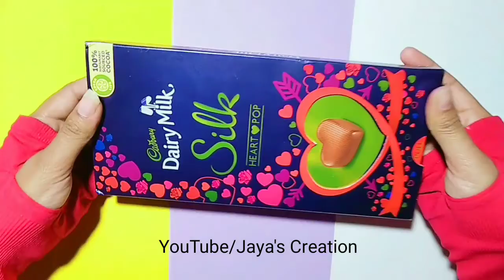How to unbox Cadbury Diary Milk Silk/Chocolate Day Gift Idea/Cadbury Diary Milk/Diary Milk/Gift Idea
Music from ❤️